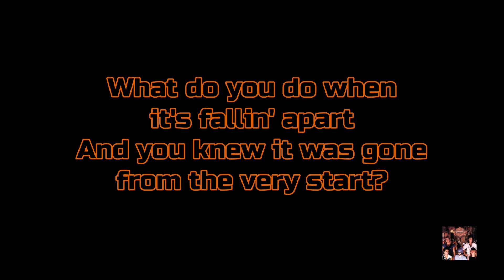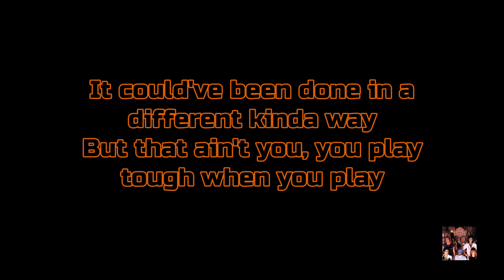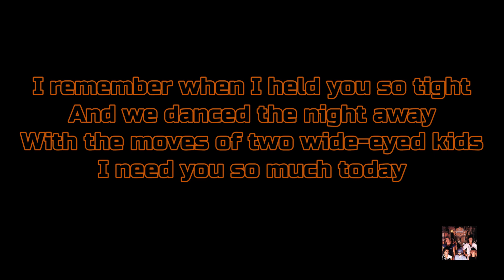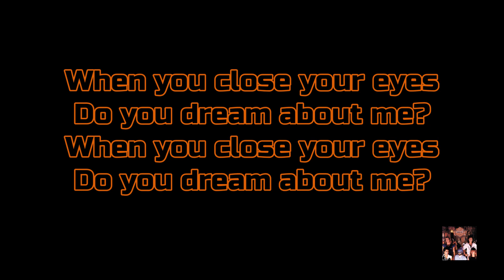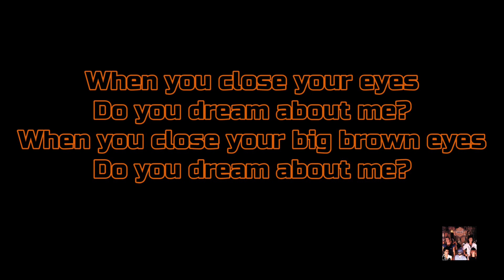Night Ranger - "When You Close Your Eyes" HQ/With Onscreen Lyrics!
Artist - Night Ranger
Album - Midnight Madness
Year - 1983
Song - When You Close Your Eyes (With onscreen lyrics)

I do not claim to own this song. I do not claim to own the album cover art. I don't make these videos for a profit, or for monetization in any way. My YouTube channel is not monetized. This is just my way of showing support and love for the band!